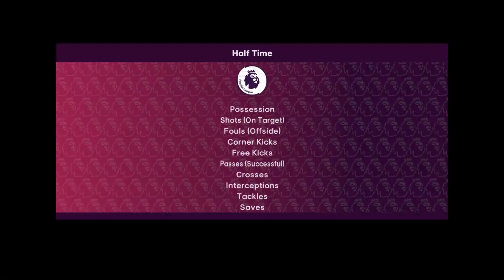PES 2021 Weather Conditions Update for Teams v4 Season 2023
Credits:
Dragovic
Baris
sanatxu
databoij
Moiduran2